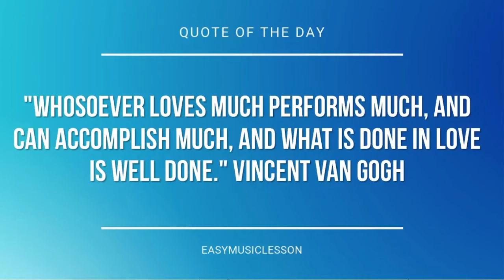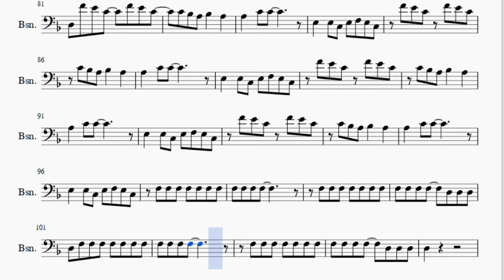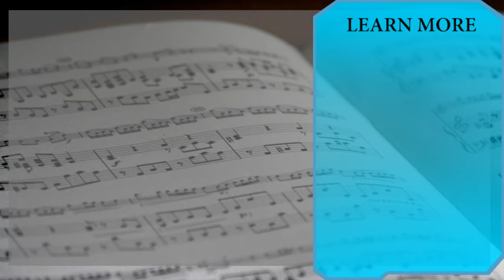Bassoon Sheet Music: How to play Poker Face by Lady Gaga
Here is a sheet music/tab video on the song Poker Face by Lady Gaga on the bassoon. A bassoon sheet music arrangement which is transposed to notes that are easily played by bassoon, for the song Poker Face by Lady Gaga.

EasyMusicLesson2 teaches you to play the your favorite instrument, through well-arranged sheet music so that you too can learn how to play Poker Face by Lady Gaga on the bassoon as fast as you can. A bassoon sheet music with backing tracks to help your play the song better.

Notes of the tutorial:
D4 D4 D3 D3 A3 A3 D3 D3
D4 D4 Bb3 F3 C4 C4 C3 C3
D4 D4 Bb3 F3 C4 D3 D3 D3
D3
D3 D3 D3
D3
F3 F3 F3 F3 F3 F3 F3 F3
F3 F3 F3 F3 G3 F3 G3 F3
A3 A3 A3 A3 A3 A3 A3 A3
A3 A3 A3 A3 Bb3 A3 Bb3 A3
F3 F3 F3 F3 F3 C3 C3 C3
D4 A3 Ab3 A3 Bb3 A3 Ab3 A3
Bb3 A3 G3 F3 E3   D3
D3   A3 Ab3   F3
D3   A3 Ab3 A3 Ab3 C3
D3 F3 F3 F3 F3   F3
F3 F3 F3 F3
F4 E4 C4 F4 E4 C4
C4 Bb3 A3 Bb3   A3
A3   C4 C4
E3   E3 C3 E3 F3 E3 C3
A3   C4 C4
F3 F3 F3 F3 F3 F3 F3
F3 F3 F3 F3   D3 D3 D3
D3 F3 F3 F3 F3 F3 F3 F3
D4 Ab3 A3 Bb3 A3 Ab3 A3
A3   C4 C4
A3   C4 C4
D3   A3 Ab3 A3 A3 A3
D4 D4 C4 C4 A3 D3 A3 C4
G3 D3 F3 G3 A3 C4   A3 A3
C4 F3 A3 C4 A3 C4 A3 C4
A3 C4 A3 C4 A3 C4 D4 D3
A3 A3 A3 C4 C4 C4 C4
A3 A3 A3 A3 C4 C4 C4 C4
A3 A3 A3 A3 C4 C4 C4 A3
A3 A3 A3 A3 G3 G3 F3 F3
D3 F4 E4 C4   F4 E4 C4
A3   C4 C4
A3   C4 C4
A3   C4 C4
A3   C4 C4
D3